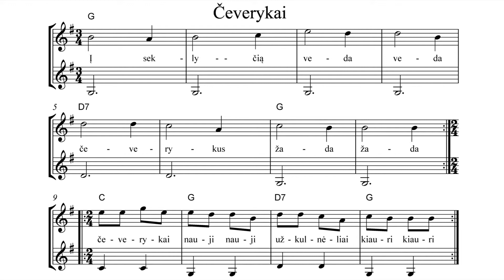26.2 Čeverykai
Gitaros pradžiamokslis. I dalis